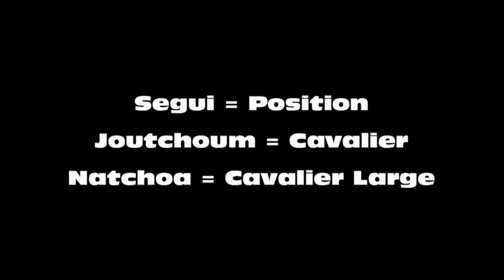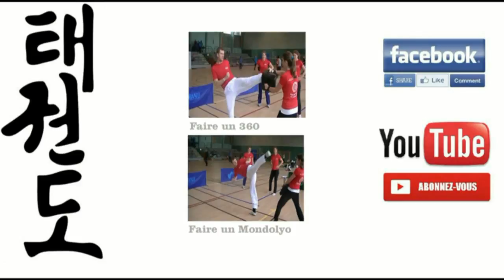[tuto] Joutchoum Segui et Natchoa Segui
Supports d'apprentissages, E-books ,VOD, Taekwondo, Souplesse Hapkido, Self-défense, ...

Pour valoriser notre travail : Aime, Partage et Commente :).
Faire du Tkd à Strasbourg ?